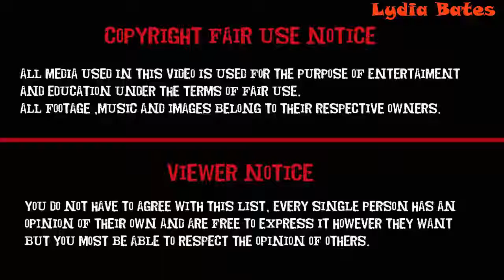Danger Mouse Squawkenbard Kingcluck Brunel Best Cartoon For Kids Episode 52 - Lydia Bates